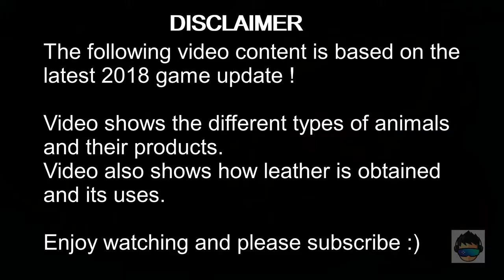Nicobit Survival Island Stage 2 Animal and Leather !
Your support is important to help my channel grow .